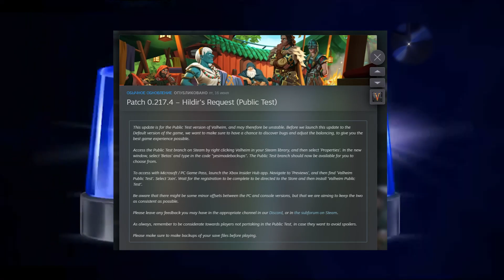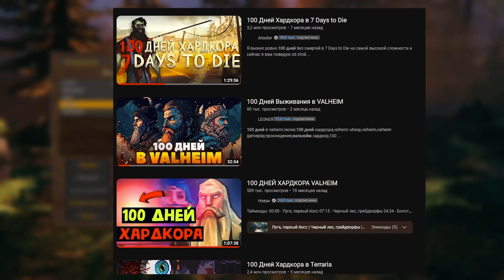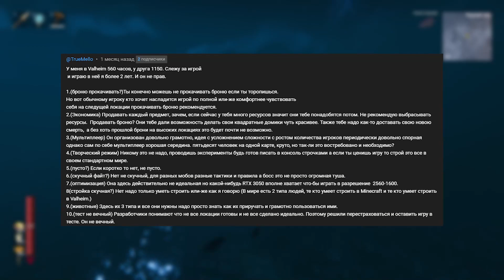ЗАДАНИЯ ХИЛЬДИР // ОБНОВА В VALHEIM // КАК IRONGATE ОБНАГЛЕЛИ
НИ ПРОШЛО И ГОДА, как IronGate решили таки дропнуть пускай маленькую, но всё же обнову. Я был рад как ребёнок, которому подарили новую игрушку, но зайдя в Valheim, я смог обнаружить лишь ленивые попытки добавить "новый контент". Боюсь разработчики слегка обнаглели, но обо всё по порядку.

00:00 - начало
00:40 - настройка мира
01:47 - хильдир
01:48 - тлеющая гробница
03:57 - жуткая пещера
04:27 - запечатанная башня
06:17 - модный приговор
06:47 - мелочи
07:46 - итоги
10:14 - важная часть